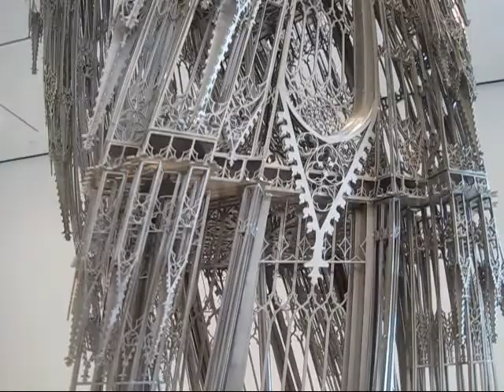Wim Delvoye at Sperone Westwater, NYC (May 2013)